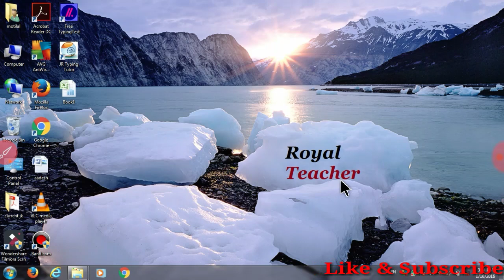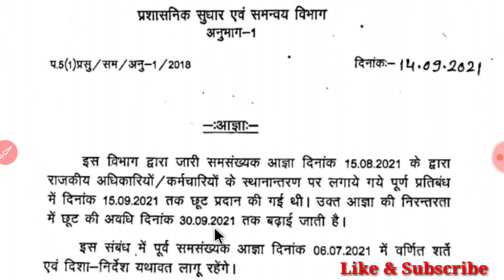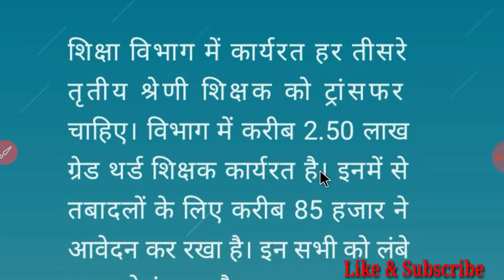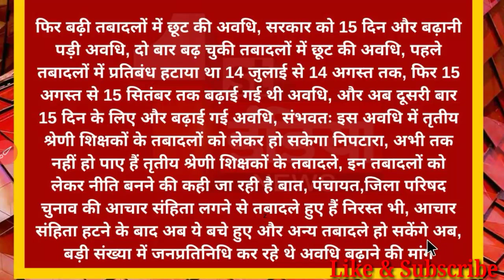शिक्षा विभाग की टीम पहुँची जयपुर, तृतीय श्रेणी अध्यापक ट्रांसफर पर मंथन हुआ शुरू